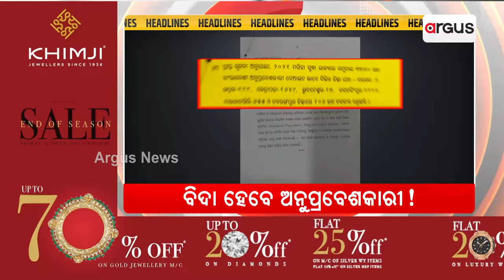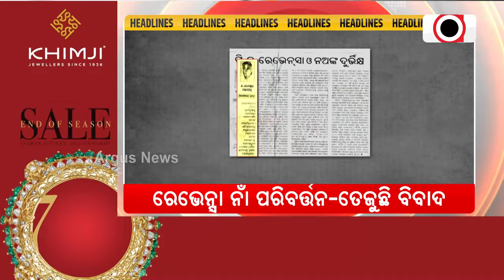Headlines @ 7 Pm || 2 Sep 2024 || Argus News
+ ସୁଭଦ୍ରା ପାଇଁ ବଡ଼ ଉତ୍ସାହ
+ ନବୀନଙ୍କ ଗଡ଼ରେ ଗଡିଛି 100 ମୁଣ୍ଡ
+ 'ଭାରତ ବନୁ ବିଶ୍ବଗୁରୁ'